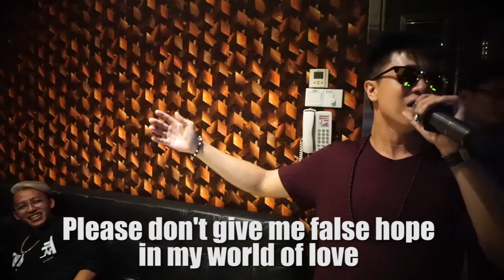Maxi Auditions Last EP: KTV Challenge PART 1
Finally will Maxi make it pass the judges in his very last Audition? Results will be out in part 2.